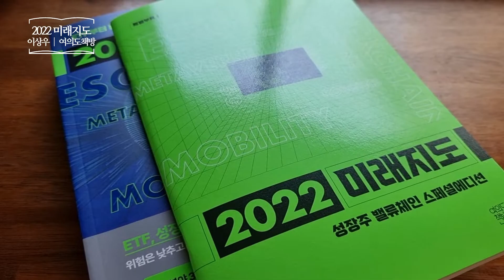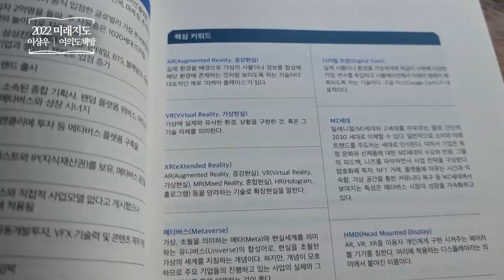2022 미래지도 _ 이상우, 여의도책방 _ ETF 투자책 책​ 프리뷰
2022 미래지도
이상우 | 여의도책방
메타버스 | ETF | 테마주 | 투자
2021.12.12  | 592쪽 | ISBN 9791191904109